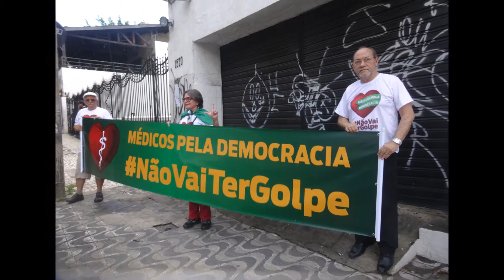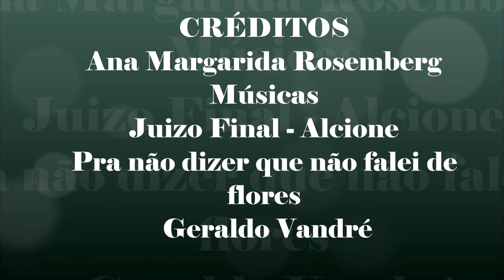Vídeo médicos pela democracia 31 03 2016